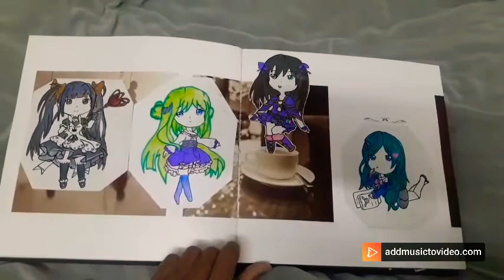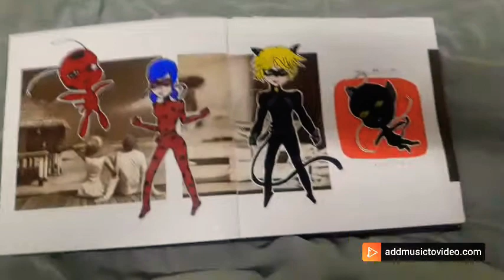My Sketches,Paintings,Arts,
Hi this is Minakshi here😊I am 15 Y/O Indian Girl I love sketching,Making Paintings,Magic Board,3D art paintings please Subscribe my channel for more detailed art videos.I made this Art Book Gallery Draw Anime characters,Doremon,LadyBug Cartoon characters,Some Paintings, Pencil Sketches,Pen sketches At last this is a Magic Black board where you can write anything and then wipe it and we can start writing on that again Hope you all liked the video please LIKE SUBSCRIBE AND COMMENT
art arena,
art of living,
art drawing,
art for kids hub,
art attack in hindi,
art avatar,
a article,
a art and craft,
a arti sambalpuri song,
a art drawing,
aarti,
a article examples,
a article laxmi ji ki,
a article sangrah,
art beat,
art by ali haider,
art box,
art by sangeeta,
art banana,
art banane ka tarika,
art book,
art bat,
b art vs mb14,
b art vs d low,
b art vs codfish,
b art beatbox,
b art design,
b art vs mb14 reaction,
b art start over,
b art vs d low reaction,
art craft,
art channel,
art class,
art competition,
art craft with paper,
art craft ideas,
art cartoon,
art challenge,
cartoon,
c art and passions,
carton,
c art and craft,
c art series,
c art and passions/watermelon bottle painting /ബോട്ടില് ആര്ട്ട്/easy diy,
carto,
cartoon movie,
art design,
art drawing pencil,
art director,
art diarium,
art drawing painting,
art design drawing,
art drawing for kids,
d art room,
d art and craft,
d artist,
d artist km,
d art affair,
d'art of science,
d art world,
d artz,
art exhibition,
art easy,
art emoji,
art education,
art exhibition cue card,
art editz,
ant esports,
art easy drawing,
e art channel,
earth,
e article,
e arthur brown,
e artsup,
e artileria in romania,
e arthur brown barrel reviews,
e artists,
art film,
art film bengali,
art from waste,
art flim,
art for kids hub animals,
art from waste in tamil,
art for kids hub food,
f art design,
f artisti,
f articulation speech therapy,
f art & craft,
fart noises,
f articulation song,
fart song,
fart sounds,
art gallery,
art girl,
art gamer,
art gallery rangoli,
art gaming,
art girl drawing,
art gyan kala,
art gallery drawing,
g art photography,
g art x,
g art production,
g art studio,
g art photography kurukshetra,
g arti,
g art creation,
sg arts plan,
art hacks,
art hub,
art history,
art house,
art home,
art haul,
art hacks for kids,
art hindi movies,
h art the band,
h art the band songs,
h artist,
h art contest,
h art the band uliza kiatu,
h art zone,
h art the band ft sauti sol,
h art the band el shaddai,
art integrated project maths,
art in love,
art integrated project sikkim,
art integrated project hindi,
art integrated project science,
art ideas,
art integrated project in english,
i art studio,
i art and craft,
i art shankar,
i art book app,
i artificial,
i art book app tutorial,
i art app,
i arthmi hiqe masken,
art journal,
art journal flip through,
art journal ideas,
art jewellery,
art journal for beginners,
art journey,
art jobs,
art jewellery design,
j art and craft,
j art nabin,
j art gaming,
j art drawing,
j artz,
j arthur,
j art creation,
j artist,
art kora,
artkala,
art kit,
art kari kulambu,
art kaise banaye,
art kit box,
art knack by aditi,
art kids,
k arts,
kmart,
k art and craft,
kartun,
k arts mixfun,
k artist,
karton,
art land,
art lover,
art lab,
art line,
art life,
art love,
art line pencil,
art land godzilla,
all arti,
l'article defini,
l'article,
l artist,
l'article partitif,
l'artisan,
l'article contracté,
l'artiste,
art movies hindi,
art movie,
art materials,
art making,
art my passion,
art movie bengali,
art music,
art malayalam,
m art editz,
m art gallery,
m art status,
m art and craft,
m art studio,
m art edit,
m artist,
m aarti teri gau,
art ninja,
art new,
art nail art,
art name,
art ninja in hindi,
art nouveau,
n art education,
n art studio,
n art and craft,
n art name,
n art zone,
n articles,
n art deco,
ns art creation,
art of motorcycle,
art of war,
art of living bhajans,
art of living meditation,
art of whiffing,
art of living songs,
art of living sudarshan kriya,
o artist,
o artista,
o artista do desastre,
o artos,
o sathi tum sath nibhaunga,
o arthi utte v muchh khadi jaugi,
o art thou brother,
o artık yok,
art painting,
art paper,
art pencil,
art purchase,
art passion,
art picture,
art photo,
art project,
p art photo editor,
p art & craft,
p arthit and kongpob,
p art editor,
p art name,
p art photo editor background,
p art 2,
part 3,
art queen,
art quotes,
art questions and answers,
art quill,
art quiz,
art question,
art question paper,
q art punishment,
q artist,
q art show,
art room,
art rangoli,
art rover,
art room in hindi,
art room tour,
art restoration,
art room ideas,
art resin,
r arthritis,
r articulation therapy,
r articulation,
r art works vfx studio,
r arctic,